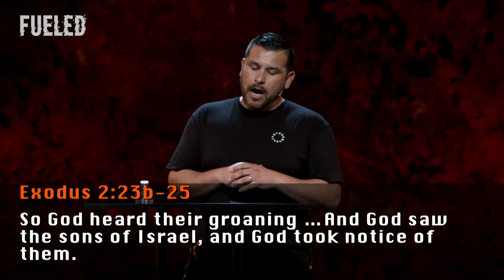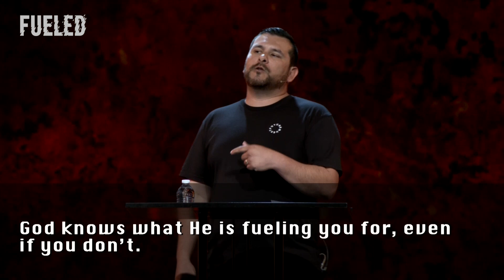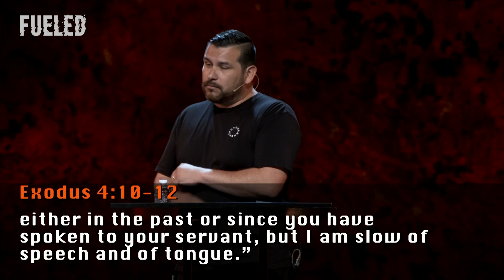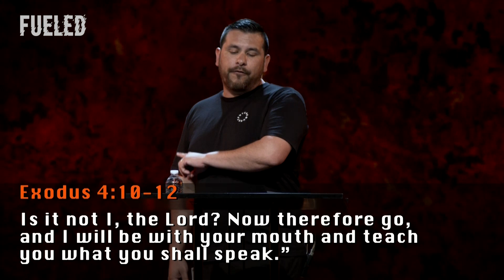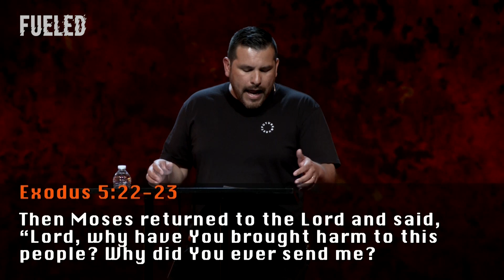Future Quest: Fueled | Session 5 | Jon Ulloa